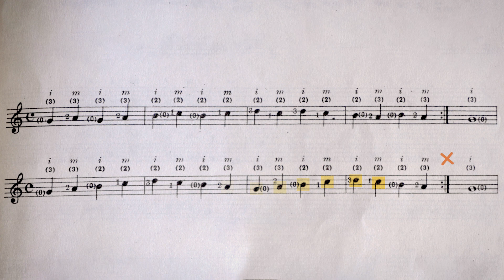La Escuela de la Guitarra: Lesson 5 - Book 1 (by R. Arenas) | Classical Guitar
Classical guitar lesson for beginners from the book "La Escuela de la Guitarra" by Mario Rodriguez Arenas.  Lesson 5, book 1.

In lesson 5 we will further develop a segment of the diatonic scale.  This time on the 3rd and 2nd strings, as always, in the first position of the classical guitar.  The notes covered in this lesson are G - A - B - C - D.  An easy and great tutorial for beginners looking to progress their classical guitar studies.

Chapters
00:00 - Semibreves
00:32 - Minims
01:06 - Crotchets Ex. 1
01:23 - Crotchets Ex. 2

BTC address bc1qyznqfepj579ce5dpcc72dmhxw8qh6c7ph98u89